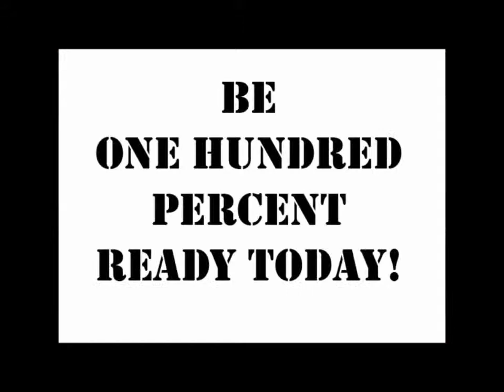Mark Sanders 33 Waffle House The perfect Cup Of Tea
The Perfect Cup of Tea!! Refreshing is the one word to describe this tea! Sorry for all the noise but the Waffle House is always rocking.